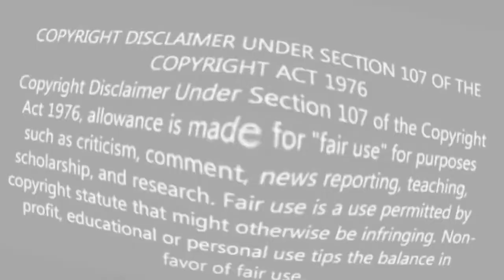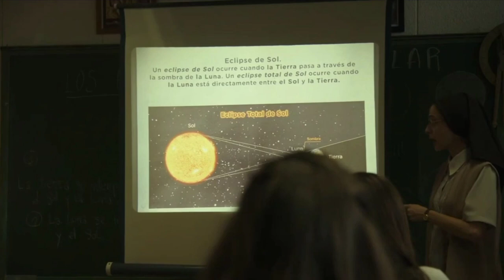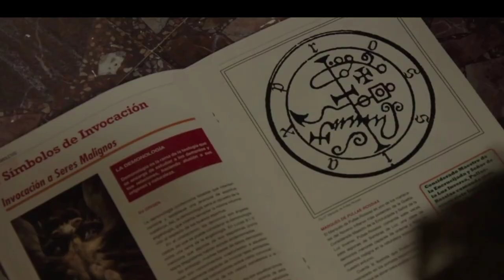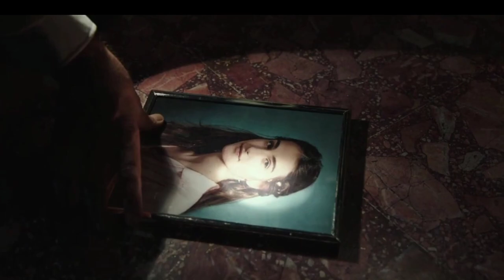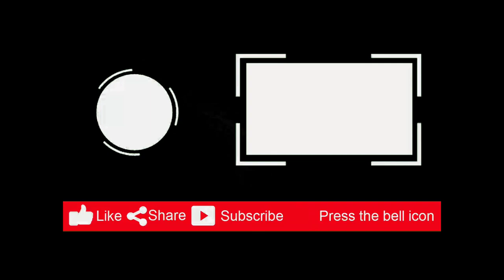Veronica Movie Explained In Hindi | A Spanish Horror Movie "Based On True Events"? Story In Hindi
Veronica is a 2017 Spanish supernatural horror film directed by Paco Plaza which stars Sandra Escacena alongside Claudia Placer, Bruna González, Iván Chavero and Ana Torrent. It is loosely based on true events from the 1991 Vallecas case where Estefanía Gutiérrez Lázaro died mysteriously after she used a ouija board. In plot teen girl finds herself besieged by an evil supernatural force after playing Ouija with two classmates.

Director: Paco Plaza
Producer: Enrique López Lavigne
Writer: Fernando Navarro, Paco Plaza
Distributed by: Sony Pictures Releasing International

Digitally Available On Netflix Right Now